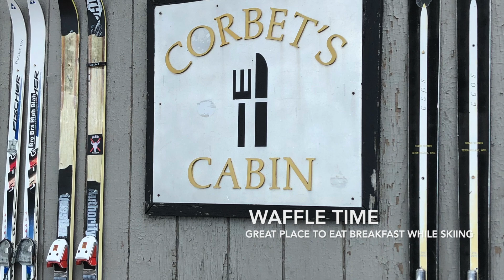JACKSON HOLE: RIDING THE TRAM, JACKSON SKI RESORT, GRAND TETONS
Today we drove through Grand Teton National Park, rode the Jackson Hole Tram, and then we decided to stay the night in the town of Jackson, just 4 miles from Grand Teton National Park, and 55 from Yellowstone National Park. I live really close to both parks so comment if you want to see more videos on these!